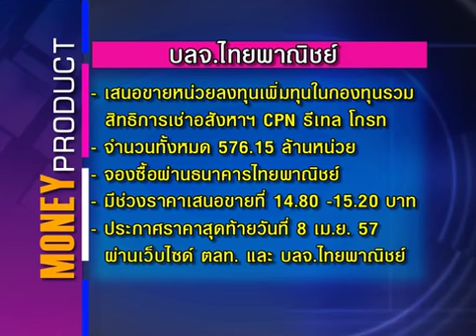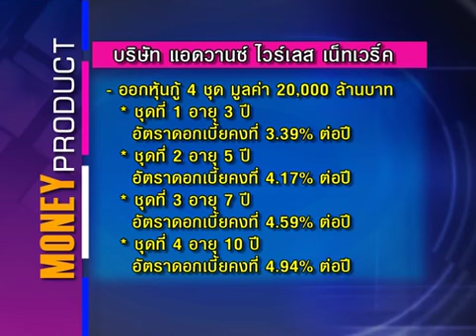MoneyBiz_ผลิตภัณฑ์ทางการเงินMoneyProduct_020457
ผลิตภัณฑ์ทางการเงินประจำวันที่ 02 เมษายน 2557 ...และคุ­ณผู้ชมสามารถติดตามรับชมข้อมูลข่าวสา­รการ­ลงทุนต่างๆได้ที่รายการ Money Biz เป็นประจำทุกวันจันทร์-ศุกร์ เวลา 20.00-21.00 ทางสถานีโทรทัศน์ Money Chanel True Vision 14